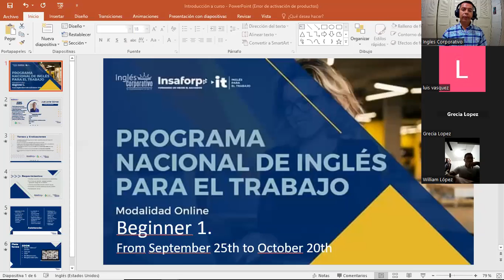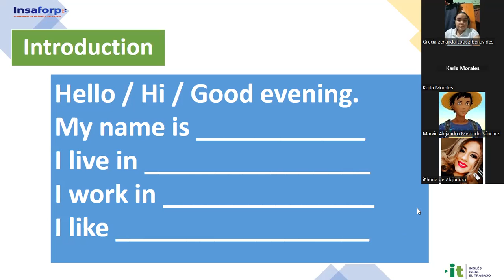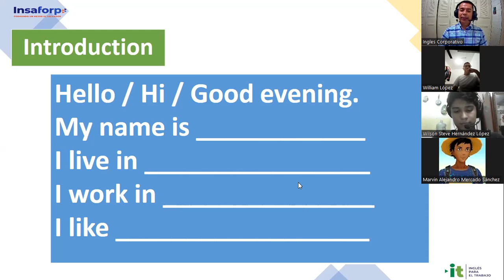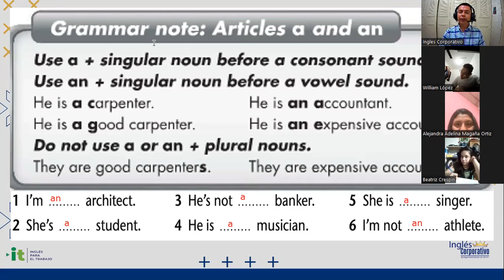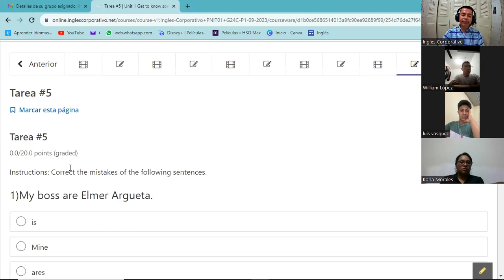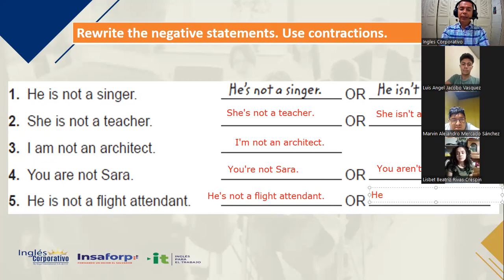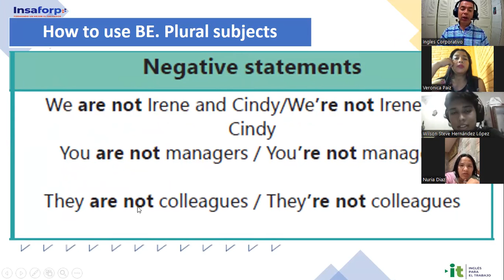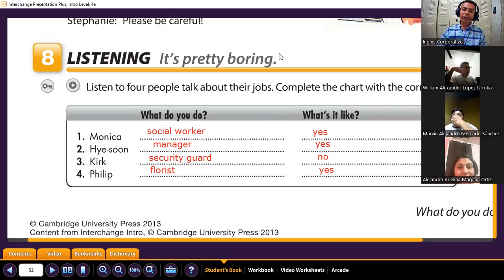Sesión 1 -25-09-2023-AC29750-0035-2023-Gómez- Affirmative and negative statements